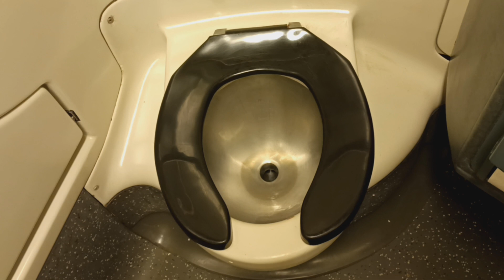MTA Metro-North Railroad M7 restroom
Destination: Greystone